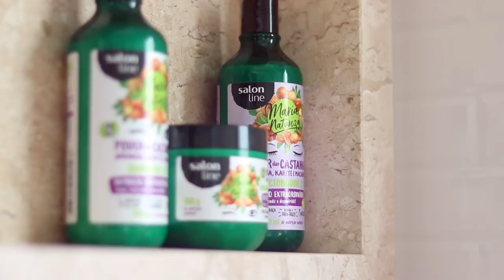COMO CUIDAR DOS CABELOS CRESPOS CACHEADOS | por Ana Lídia Lopes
Bora cuidar dos cabelos? ;)

* Esse vídeo é um publieditorial em parceria com a Salon Line.